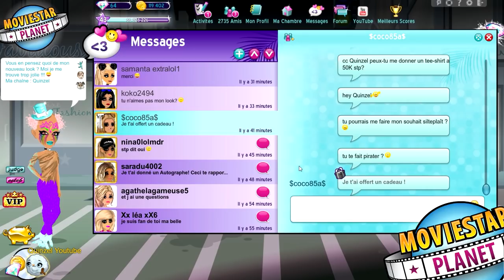MSP UN CLOWN ME HACK ??! xD